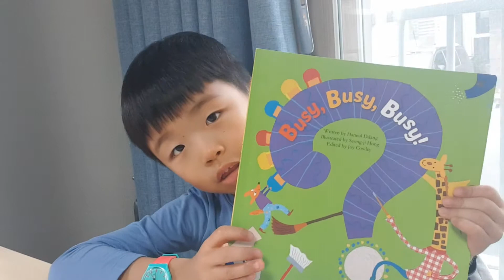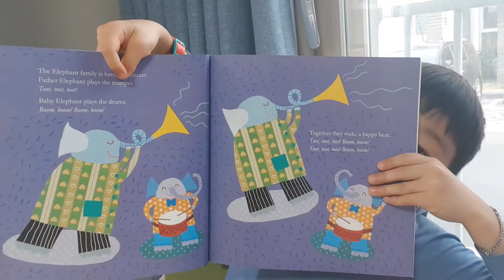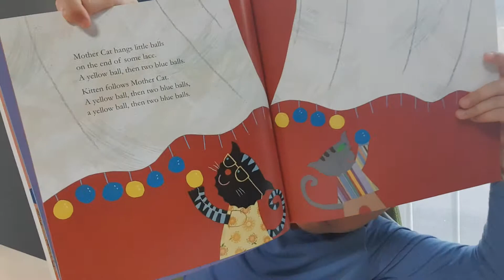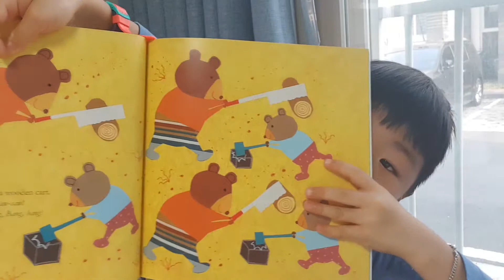20190313[34]Tommy의 영어책읽기